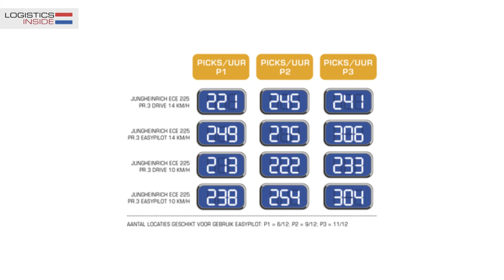Orderpicker ECE 225 met easyPILOT getest door journalist | Jungheinrich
De Jungheinrich ECE 225 orderpicker verenigt de hoogste pickprestaties met het laagste energieverbruik en eersteklas rijcomfort.

00:21 Assistentiesysteem easyPILOT uitgelegd
00:53 Bediening van de orderpicker
01:53 Resultaten van de test
02:12 Conclusie

The Jungheinrich ECE 225 low level order picker combines highest picking performance with optimum energy efficiency and first-class driving comfort.

Meer dan 65 jaar geleden werd H. Jungheinrich und Co. Maschinenfabrik opgericht, de basis van de Jungheinrich Groep. Klantgerichtheid, technisch leiderschap en uitstekende service zijn diep in de geschiedenis van het bedrijf verankerd. Vandaag de dag behoort Jungheinrich tot de top drie van intralogistieke merken wereldwijd.